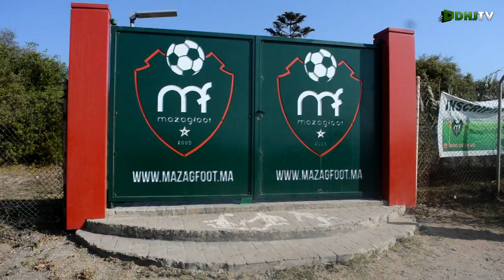ENTRAINEMENT ÉQUIPE SENIOR DHJ DU 27.07.2017